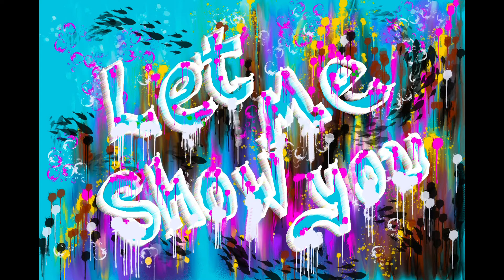( Official video) Time lapse video of artwork for let me show ya by Alison napier